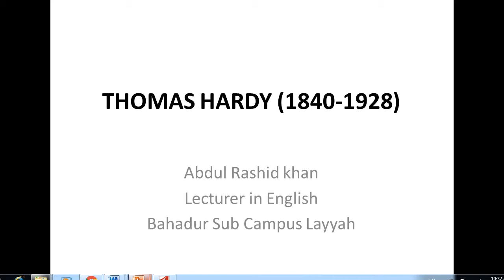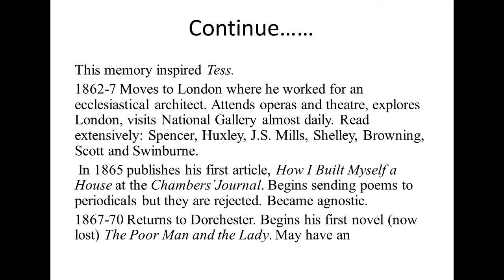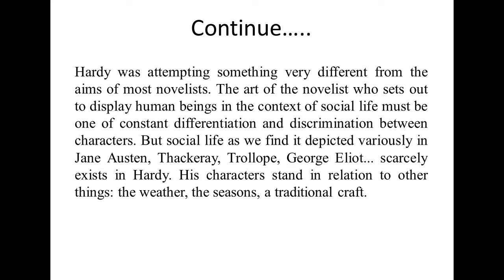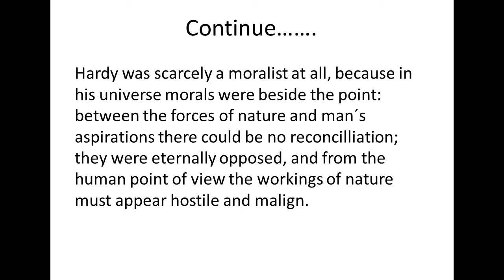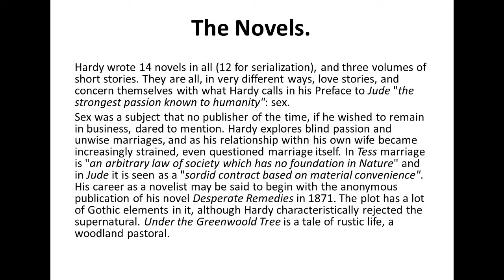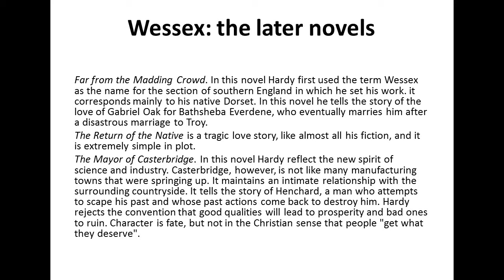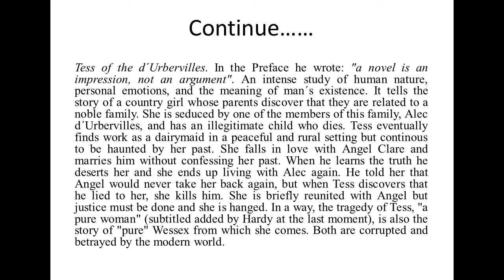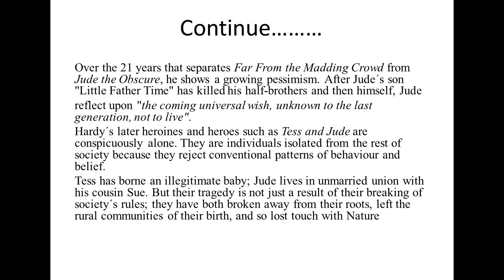Thomas Hardy as a Novelist (1840 -1928)